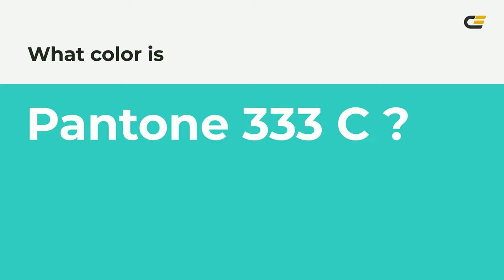color 3cdbc0 hex color - Blue color - Warm color 3cdbc0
What color is ? 3cdbc0 hex color - Blue color - Warm color 3cdbc0

Hex 3cdbc0 Color Code is also known as color.

Hex 3cdbc0 Color code in RGB color code model is created after adding 23.53% red color, 85.88% green color and 75.29% blue color.
Hex 3cdbc0 Color code in CMYK color (process color) code model is generated after subtraction of 72% cyan, 0% magenta, 12% yellow and 14% black.